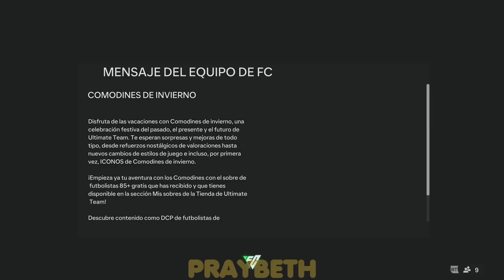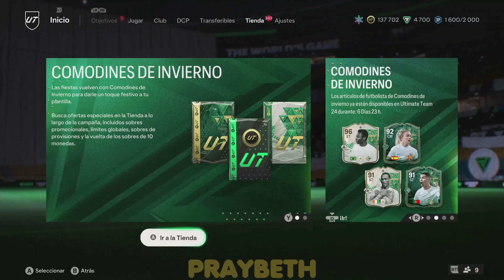ICONOS GRATIS y MAS.... Todo El contenido y regalos de Comodines de Invierno fc24 ⚽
Llega la promo de Navidad a FC24...no os los perdáis...